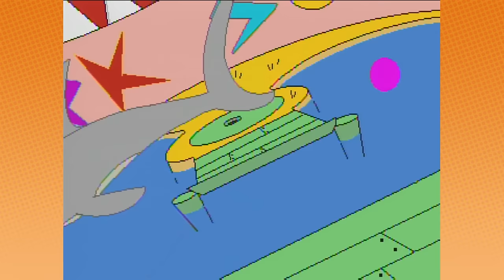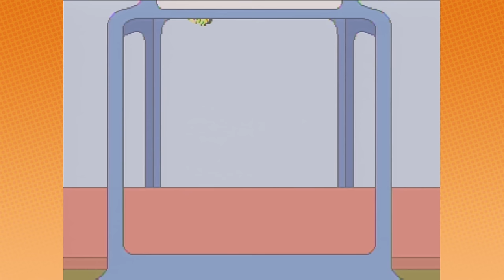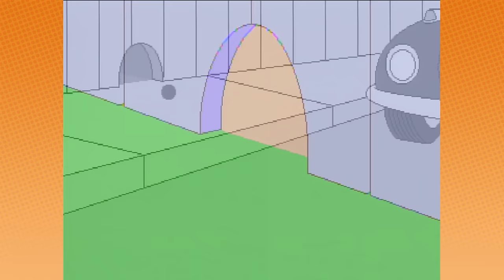The Wacky World of Miniature Golf: Jumping Sharks & Nightmare Dolls - PART 2 - Game Grumps